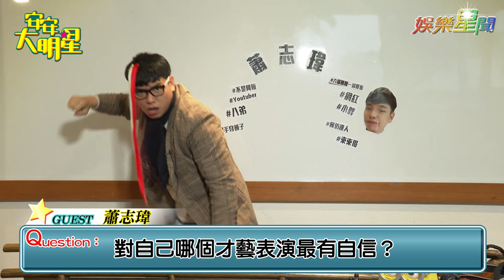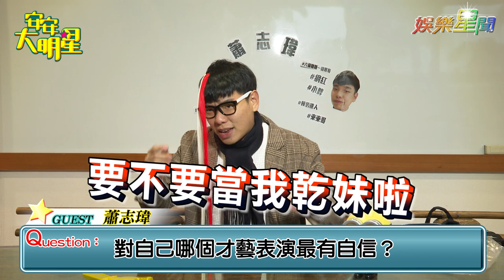專訪／八弟不改搞笑本色 新創角色笑翻全場 │ 安安大明星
藝人專訪—「蕭志瑋」

地方小編帶你一探究竟藝人私下不為人知的一面。
【搞笑、有趣、無厘頭】 【感性、知性】 攏底家！